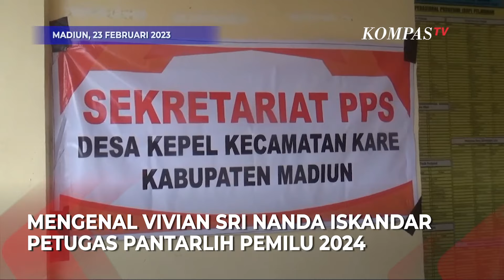Cerita Sinden Muda Cantik yang Lewati Jalur Ekstrem selagi Jadi Petugas Pantarlih Pemilu 2024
MADIUN, KOMPAS.TV  Tak jarang Vivian Sri Nanda Iskandar dalam tugasnya melewati jalur yang cukup curam dan ekstrem, apalagi saat cuaca hujan jalan berbatu yang ia lewati cenderung licin dan berbahaya.

Dirinya mengaku senang dan bangga bisa mengemban tugas sebagai Pantarlih atau Panitia Pendaftaran Pemilih. Selain itu ia turut senang karena bisa berinteraksi langsung dengan warga sekitar tempatnya tinggal.

Vivian kurang lebih mendata 258 jiwa pemilih di Desa Kepel, Ia harus menyelesaikan mencocokan dan meneliti data pemilih hingga batas waktu 14 Maret 2023 mendatang.

Baca Juga Pastikan Semua Pemilih Terdata Jelang Pemilu 2024, Pantarlih Hadapi Berbagai Tantangan saat Bekerja! di